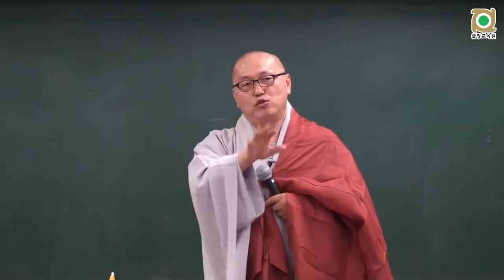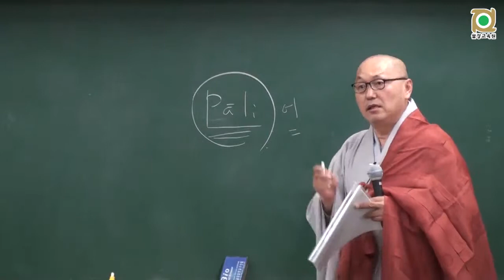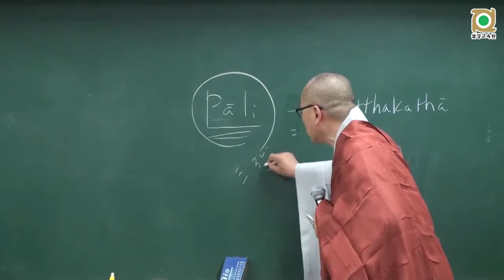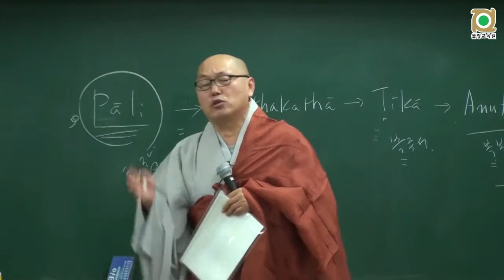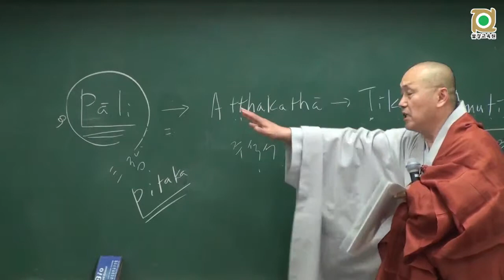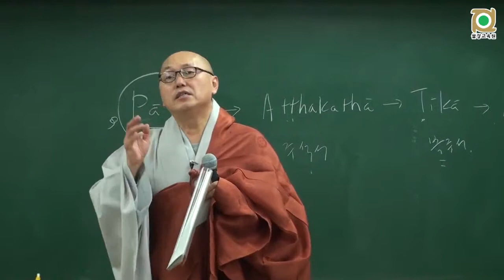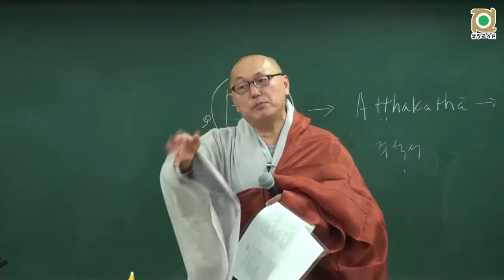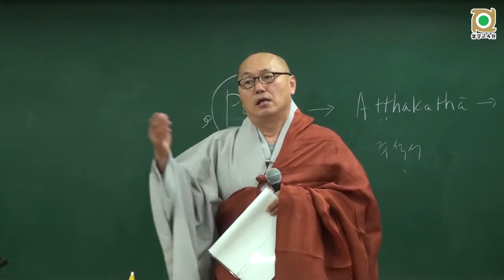아비담마 길라잡이 - 1 제1권 아비담마 길라잡이 역자서문 1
2017 각묵스님 아비담마길라잡이 (2017 전정판 1쇄 강의 )
불광사 교육원 강의
단락편집판 (여담제거)

  2017년 1강 1-1  中 앞부분
전정판 P  25 ~ 27